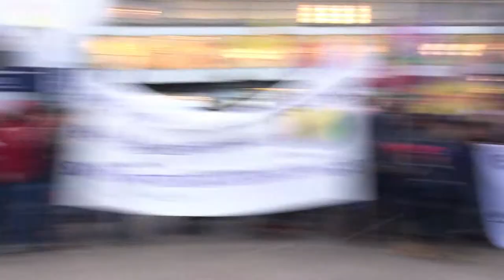Kundgebung gegen den Angriff auf Afrin, Rojava. Berlin, Alexanderplatz, 03.02.2018.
Berlin, Alexanderplatz, 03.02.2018. Kundgebung gegen den Angriff auf Afrin, Rojava.
Motto: No pasaran! - Frauen kämpfen gegen den Faschismus
Afrin, Rojava saldırısına karşı miting yapın.
Slogan: Pasaran yok! - Kadınlar faşizme karşı savaşıyor